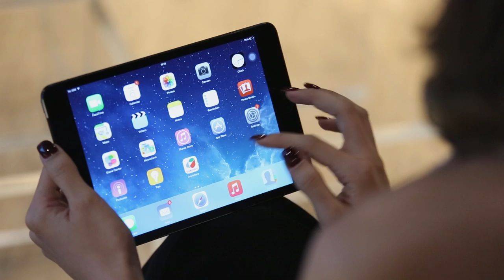วันนี้!! สมาชิกทรูวิชั่นส์สามารถรับชมทรูวิชั่นส์ที่ไหนก็ได้ เพียงลงทะเบียนหมายเลขสมาร์ทการ์ด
วันนี้สมาชิกทรูวิชั่นส์สามารถรับชมทรูวิชั่นส์ที่ไหนก็ได้ผ่านแอพพลิเคชั่น TrueVisions Anywhere เพียงลงทะเบียนหมายเลขสมาร์ทการ์ดผ่านแอพบนเครือข่าย TrueMove H ชมฟรีวันนี้ถึง 31 ส.ค. 58 ดาวน์โหลดแอพได้ที่ App Store และ Play Store